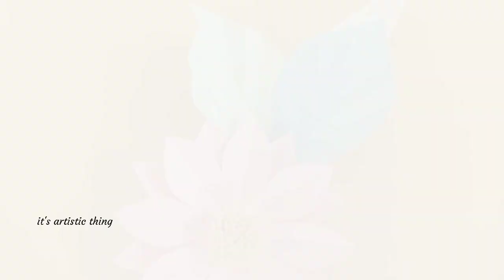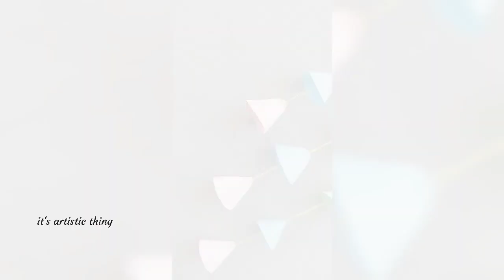Beautiful and classy wall hanging to decorate home| Crescent moon wallmate| papercraft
Hello creativity lovers!
In this video I made a beautiful moon wall decor with paper. I used these colours which gives classy look, u can pick any of ur favorite colours to create this. I have given every detail clearly so that you can understand easily. Hope you will enjoy this video

keep thriving your creativity skills@itsartisticthing